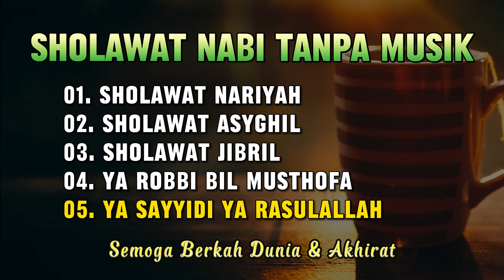Sholawat Nabi Tanpa Musik || Semoga Berkah Dunia & Akhirat